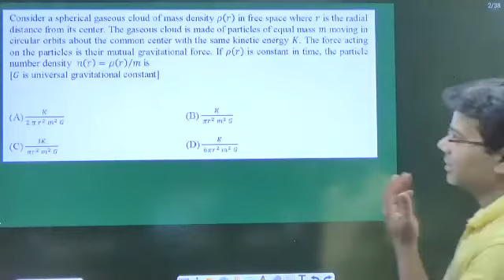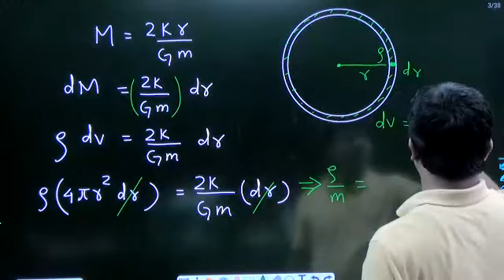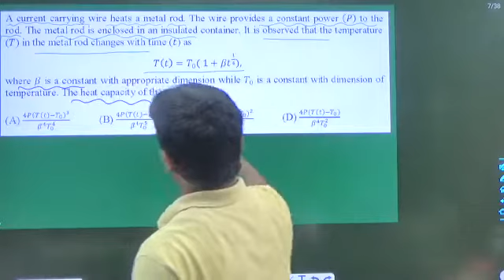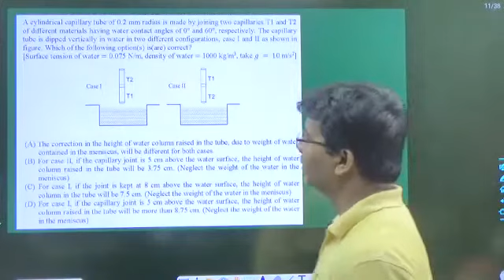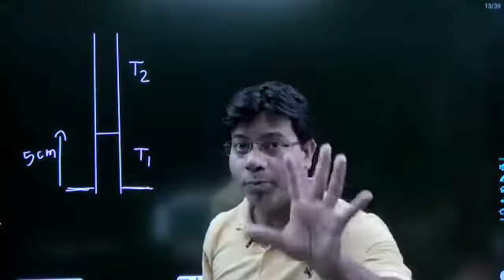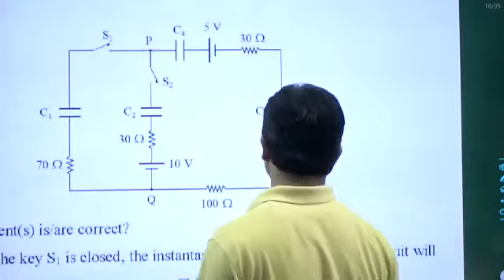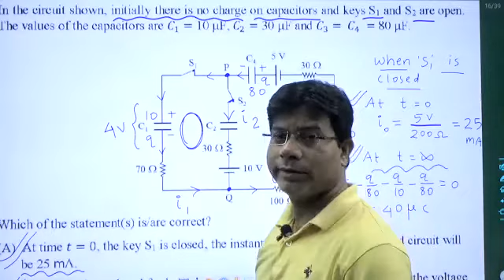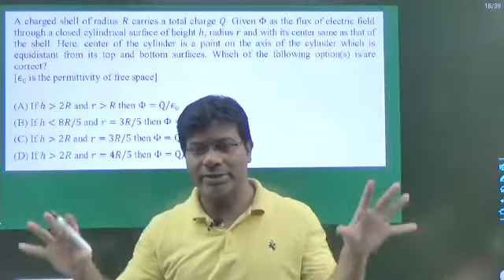JEE-Advanced PHYSICS Important Question Discussion by Nirmal sir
GURUKUL CLASSES
Akashwani Branch : Sagar Trade Centre, Jalna Road, Opposite Aakaswani, Near Raj Store, Aurangabad-431001
Ulkanagari Branch : Viraj House, Near Ridhi-Sidhi Hall, Beside Paripurati Hospital, Main Road Shree krishna nagar, Ulkanagari, A'bad - 431001

JEE-Advanced
gurukul classes